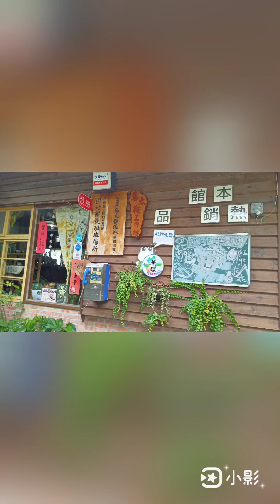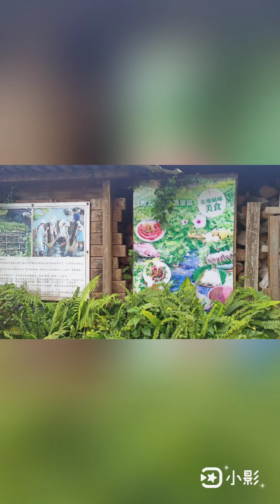花蓮光復鄉 馬太鞍濕地之行